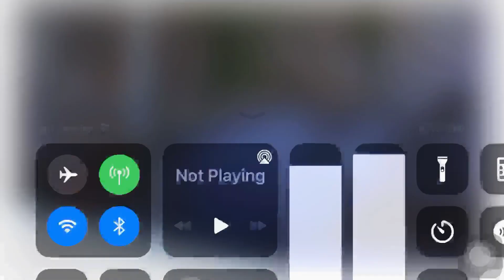Edited Peregrine Feeding Blue Jay to chicks